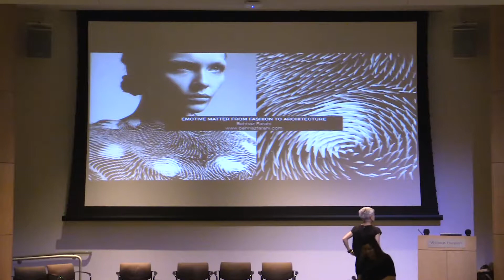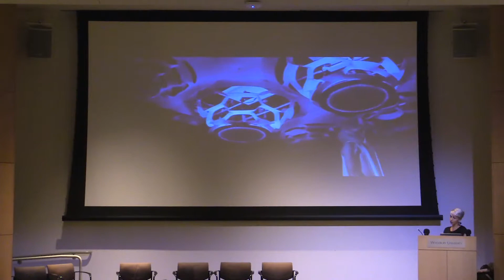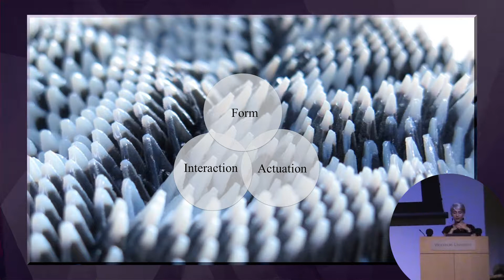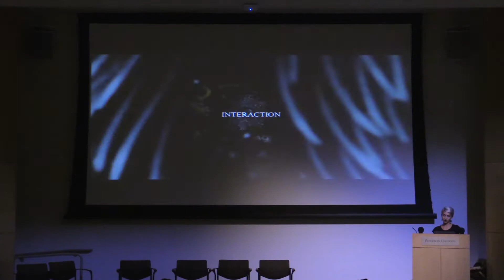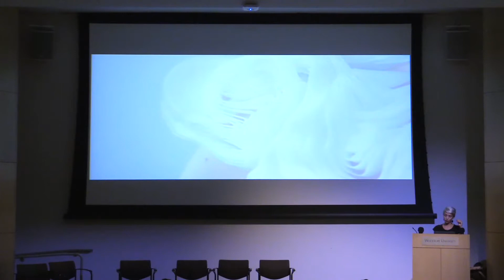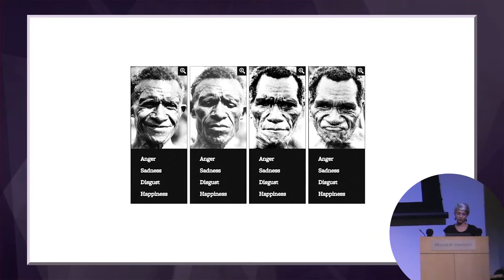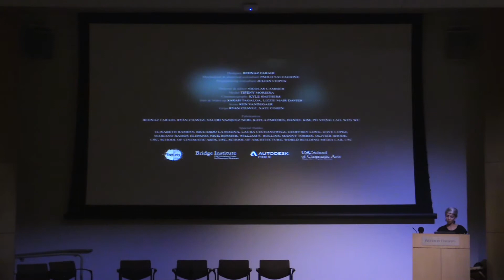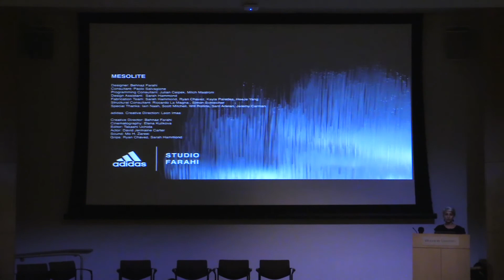Behnaz Farahi - Applied Computer Science Fall 2018 Lecture Series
Behnaz Farahi visited Woodbury University on September 12, 2018 as part of the Applied Computer Science (ACS) Fall 2018 Lecture Series.

CREDITS

Woodbury University Distance Learning Program

Made possible by the PPoHA-MIA Grant and the Woodbury University Distance Learning Program.

Guest Speaker: Behnaz Farahi

Applied Computer Science - Media Arts
Woodbury University

Los Angeles Campus - Admissions Office